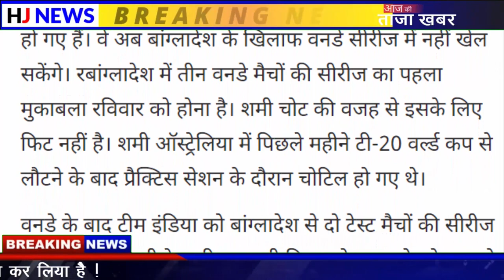Breaking News: मोहम्मद शमी टीम इंडिया से बाहर | Mohammad Shami Will Not Be Able To Play Team India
Mohammad Shami Will Not Be Able To Play On Bangladesh Tour Due To Injury, Suffered During T20 World Cup

मोहम्मद शमी टीम इंडिया से बाहर:चोट की वजह से बांग्लादेश दौरे पर नहीं खेल सकेंगे, टी-20 वर्ल्ड कप के दौरान लगी थी चोट